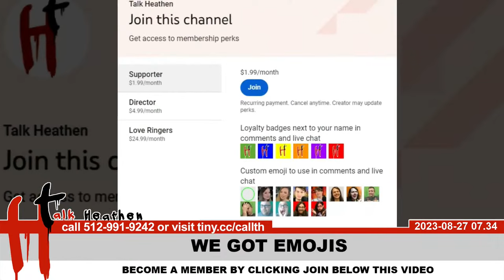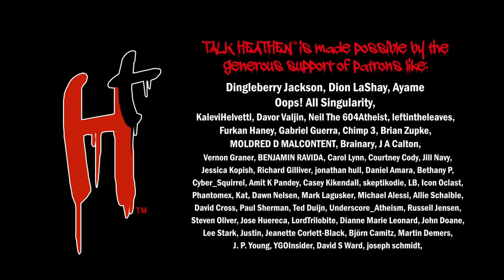Talk Heathen 07.34 with Forrest Valkai, Jmike, and Jamie the Blind Limey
@TalkHeathen  is a weekly call-in internet show in Austin, Texas geared toward long-form and on-going dialogue with theists & atheists about religion, theism, & secularism. Talk Heathen is produced by the Atheist Community of Austin.

Call the show on Sundays 1:00pm-2:30pm CDT, tell us what you believe and why!

NOTES